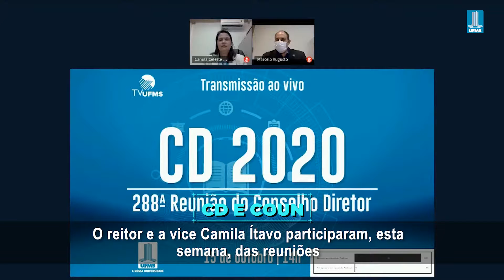RADAR UFMS - 17/10/2020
Confira as notícias que marcaram a semana na nossa Universidade, no Radar UFMS!